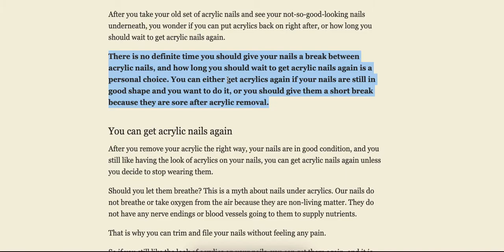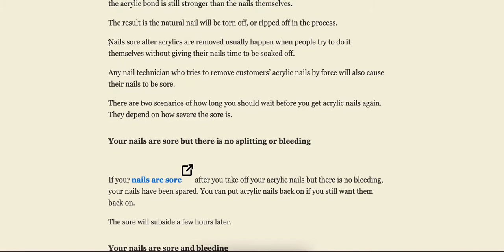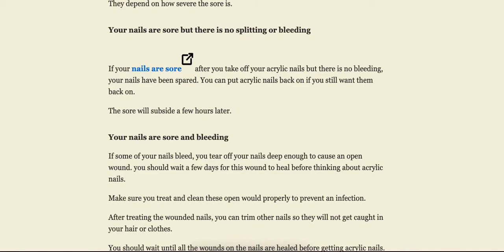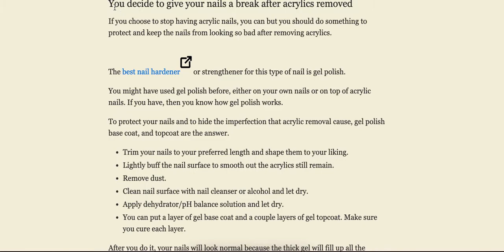HOW LONG SHOULD I WAIT TO GET ACRYLIC NAILS AGAIN?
After you take your old set of acrylic nails and see your not-so-good-looking nails underneath, you wonder if you can put acrylics back on right after, or how long you should wait to get acrylic nails again.

There is no definite time you should give your nails a break between acrylic nails, and how long you should wait to get acrylic nails again is a personal choice. You can either get acrylics again if your nails are still in good shape and you want to do it, or you should give them a short break because they are sore after acrylic removal.

You can get acrylic nails again
After you remove your acrylic the right way, your nails are in good condition, and you still like having the look of acrylics on your nails, you can get acrylic nails again unless you decide to stop wearing them.

Should you let them breathe? This is a myth about nails under acrylics. Our nails do not breathe or take oxygen from the air because they are non-living matter. They do not have any nerve endings or blood vessels going to them to supply nutrients.

That is why you can trim and file your nails without feeling any pain.

So if you still like the look of acrylics on your nails, you can get them again, and it is perfectly safe to do.

You should wait if your nails sore after acrylic removal
First, let me go into detail about why your nails are sore after acrylic removal.

Your nails are sore have nothing to do with acrylics but the way they are removed or taken off by you or your nail technician is likely the cause.